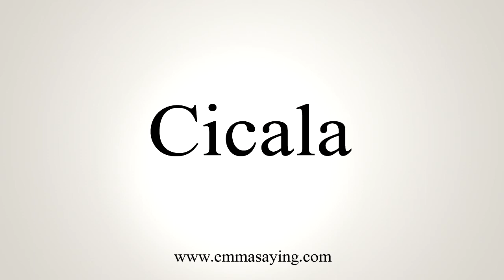How To Say Cicala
Learn how to say Cicala with EmmaSaying free pronunciation tutorials.